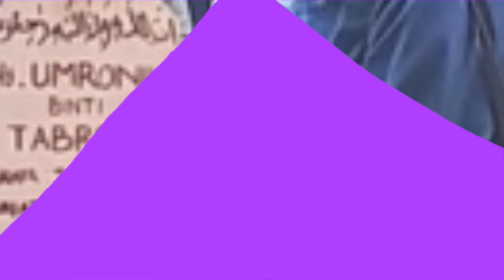'Syok Ya' Adul Tak Dampingi Detik-detik Ibunda sebelum Wafat, Pamit Syuting Sorenya sudah Tiada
- Hancur hati Adul ditinggalkan ibunda selamanya.

Apalagi Adul tak sempat dampingi detik-detik terakhir sang ibunda sebelum Wafat.

Bagaimana kondisi Adul setelah ibunda Wafat